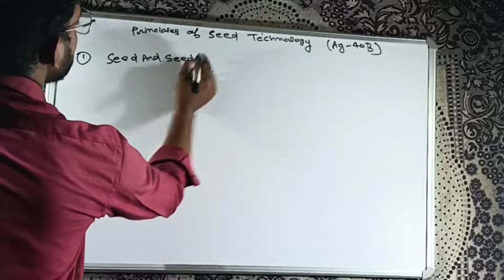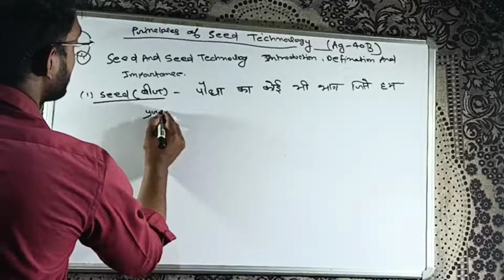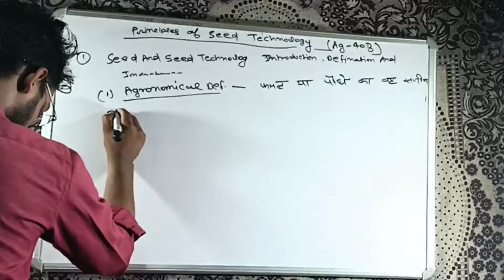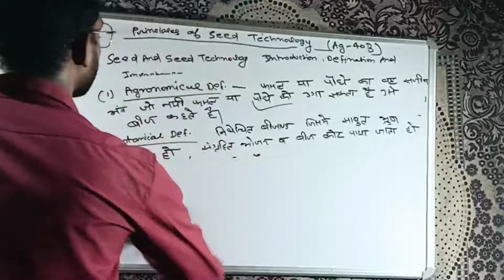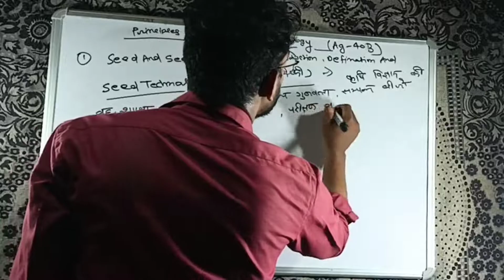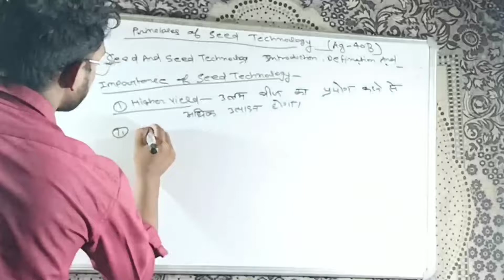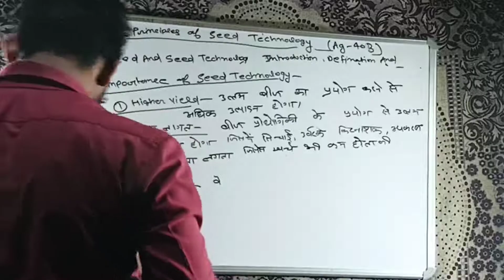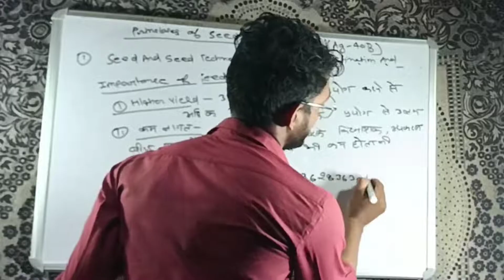Principles Of Seed Technology |Lecture-01 |Bsc Agriculture 4th Semester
join करिये।

!syllabus bsc agriculture

bsc Agriculture 3rd sem.
bsc agriculture 4th semester syllabus 2021
Bsc agriculture 4th semester syllabus
Syllabus bsc agriculture 4th semester
Samrat education
Bsc agriculture syllabus
Crop production Technology- II syllabus
kharif crops
rabi crops
zaid crops
Rabi crops syllabus
indian agriculture
rabi and kharif crops
agriculture in india
rabi kharif and zaid crops in hindi
rabi karif and zaid crops in india
bsc agriculture 1st year books
bsc agriculture 1st year classes
seed technology mcq
seed technology in agriculture in hindi
Principles of seed technology bsc ag 4th semester
bsc ag 4th semester seed technology mcq
seed technology objective questions
Principle of seed technology 4th semester
principles of seed technology mcq
seed technology lecture
seed technology in hindi
seed technology objective questions and answers
seed technology lecture hindi
Seed and seed technology introduction definition and importance
Study with samrat
Deterioration causes of crop varieties and their control in hindi
seed technology arun katyayan